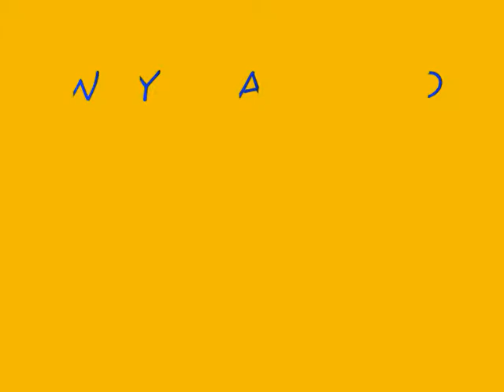WAYNE ASHFORD LIBRARY OF LIFESAVING - BOAT RACE 1993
RENE MINNAAR CAPTURED THIS BOAT RACE - PIRATES WON WITH MARINE PULLING OFF THE BIGGEST FLOATER SMURF WITH BRENT COETSEE  WAS CLOSE RUNNERS UP!